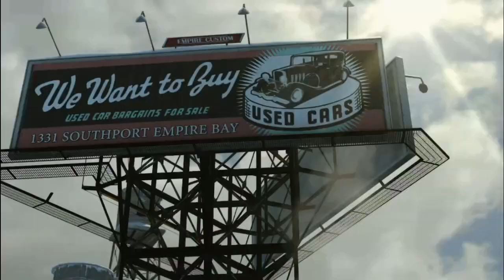Mafia 2 definitive edition Chapter 1 : The Old Country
As you begin a new game, you'll bear witness to some of the main character's back story.